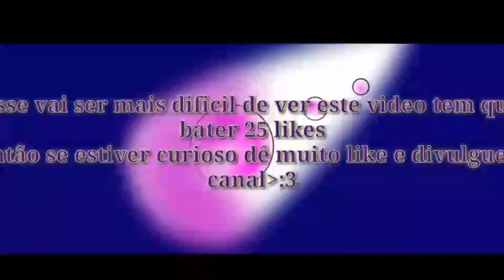Eu irei mostrar a nova rodonita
Ela não está tão diferente mas ta ai;-;